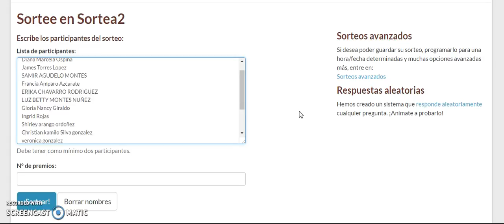Primer sorteo Momentos Palmetto